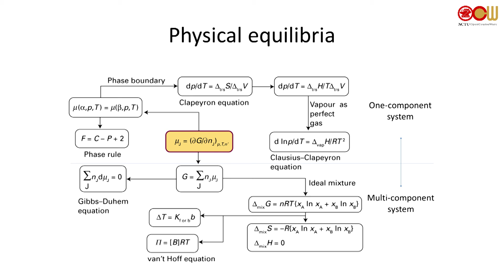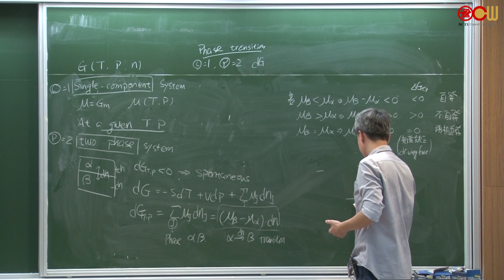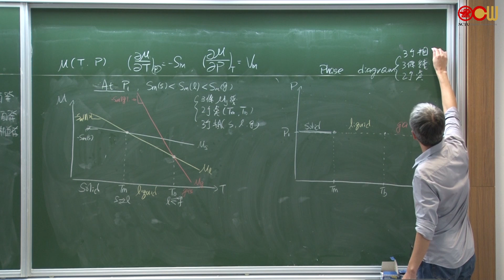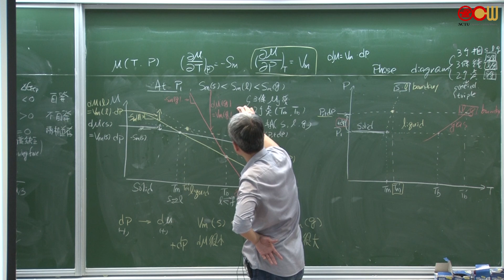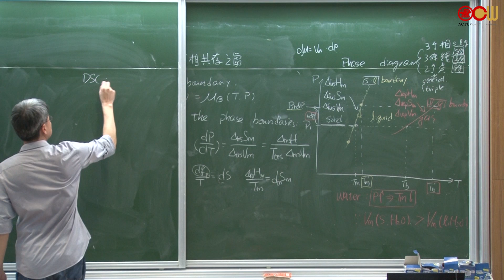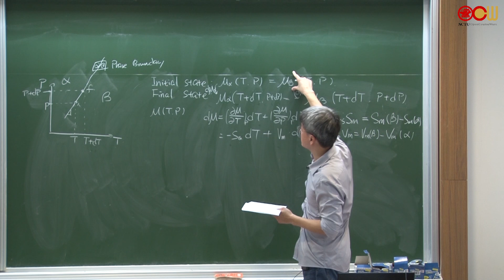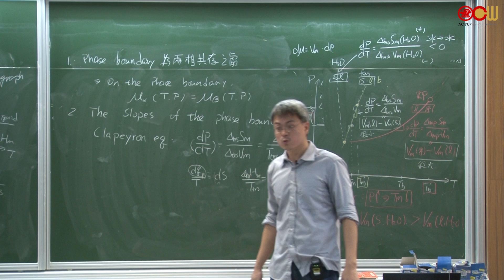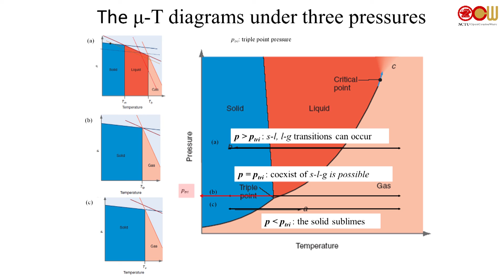Lec21 物理化學 Phase equilibria: one-component system (½)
授課教師：應用化學系 王建隆老師